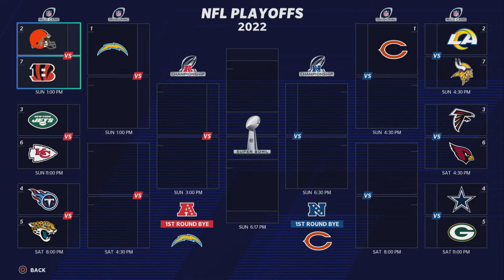What Will The Atlanta Falcons Look Like Without Julio Jones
I rebuild The Atlanta Falcons without Julio Jones